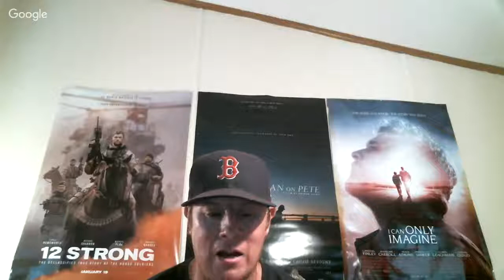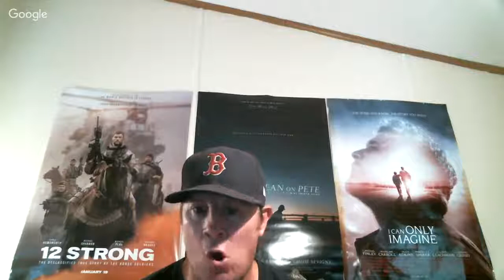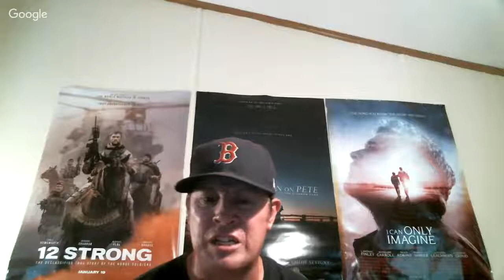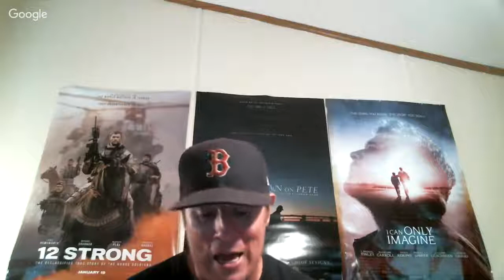The 52 Must See Movies and Why they Matter:City of God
Russell Howell and I, Dan Skip Allen, discuss City of God Alice Braga, Alexandre Rodrigue, Douglas Silva, Seu Jorge, Phillepe Haagensen and directed by Fernando Meirelles & Katia Lund.